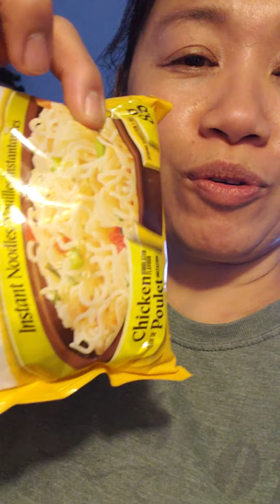First Video while I am eating Noodles😍